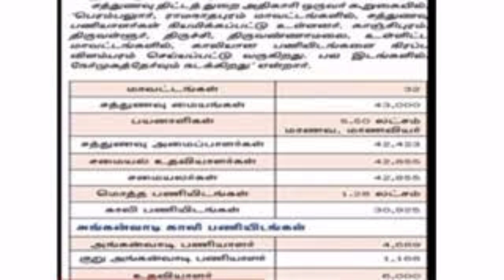25 ஆயிரம் சத்துணவு பணியாளர் காலிப்பணியிடங்களை நிரப்ப நடவடிக்கை/anganwadi latest news update